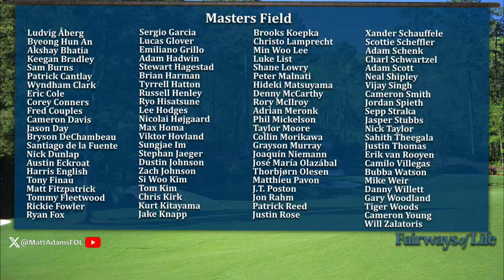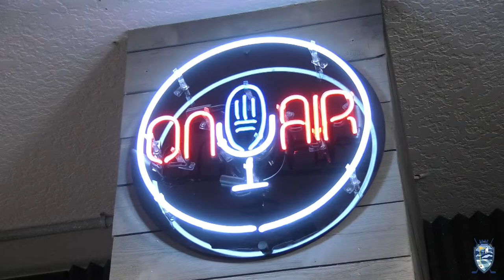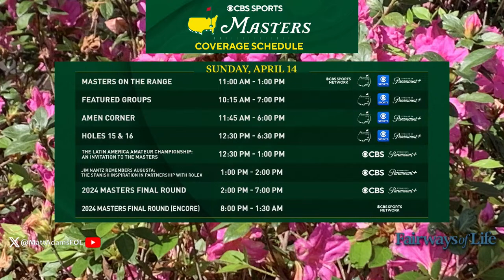Masters Week Day 1-Fairways of Life w Matt Adams-Mon April 8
Matt Adams recaps the weekend in golf on the PGA Tour, LPGA Tour and LIV Golf.  Akshay Bhatia wins in dramatic fashion on the PGA Tour, Nelly Korda wins for an impossible 4th straight event and Jon Rahm's Team collects another victory at LIV Golf Miami.  We get you ready for the 2024 Masters at Augusta National with updated odds, press conference schedules, stats, course breakdown and so much more.